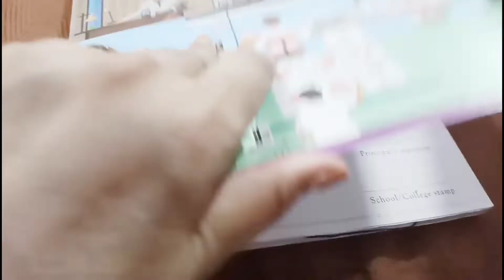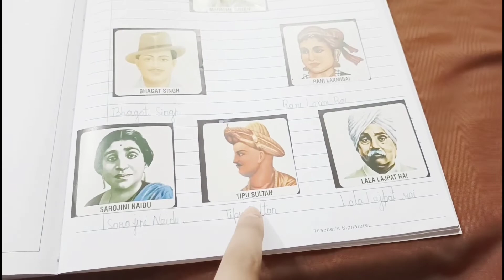chit chat uncut real video ke baad kya karti hunसज धजke ghar ki safai krna bhot mushkil kaam hai